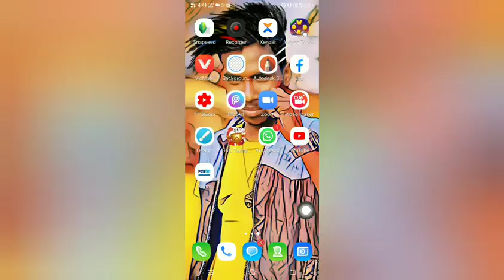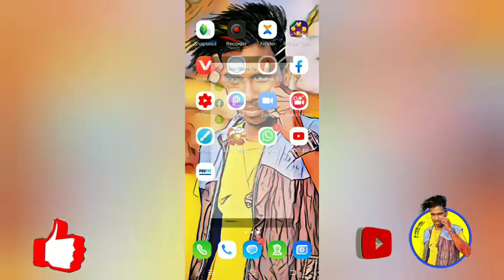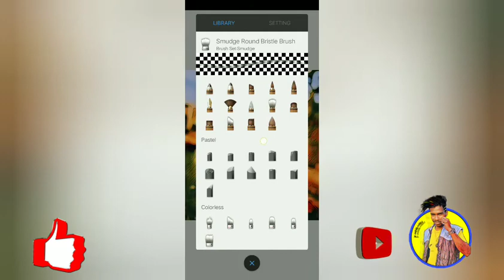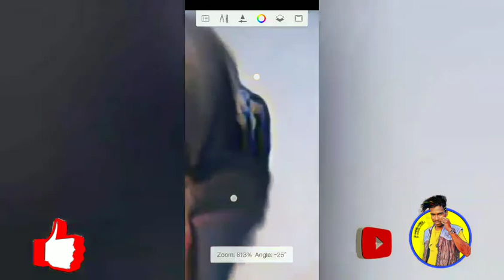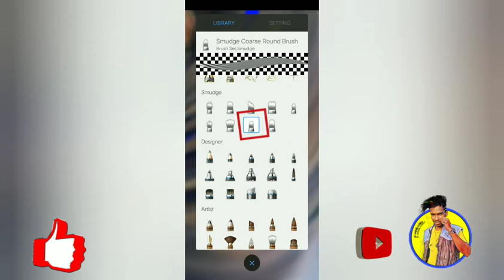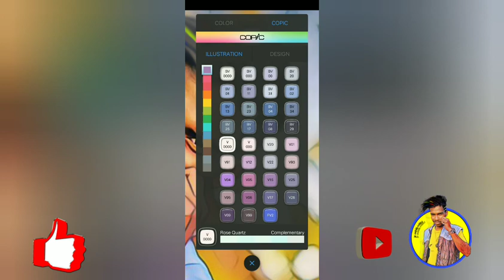How to edit on PicsArt || How to edit on autodesk || PicsArt vs autodesk || jr ashik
Hi friends visit my youtube.

Publisher : Ashik kandha

Thanks ♡